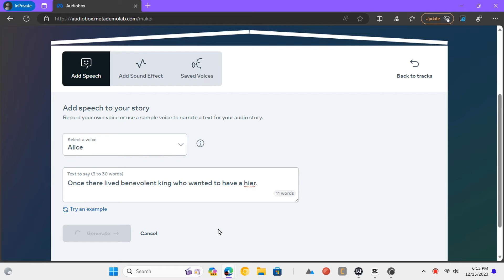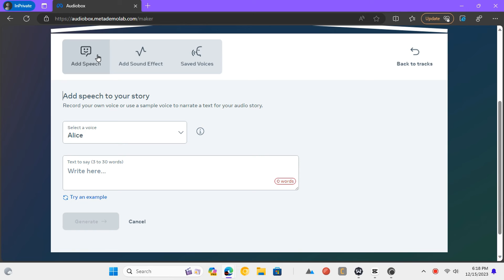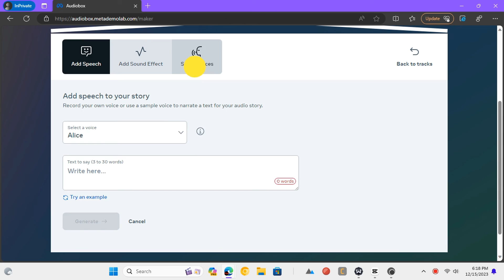How to Create Audio Stories with Sound Effects using Audiobox by Meta | Free AI Voice Cloning Tool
Unleash your creativity with Audiobox by Meta! 🎙 In this video, I'll show you how to create engaging audio stories with sound effects using this innovative voice cloning AI tool. 🤖 No sign-up needed! 📝 Generate audio and sound effects using TTX and AI, or upload your own voice sample to create a custom voice! 💬 Add sound effects to your story and control their volume and position in the timeline. 🎛 Repeat the process to build your audio story, and when you're satisfied, download and share it! 📲